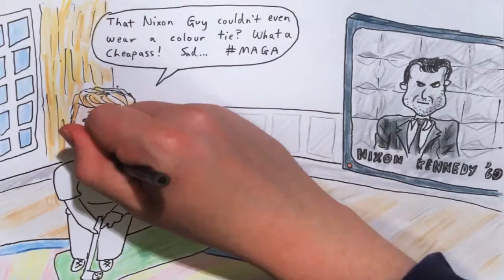2017 May 11 - Trump Fires FBI head Comey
You have to wonder if Mike Pence is just daring Trump to do mad stuff so that he can take over as president?